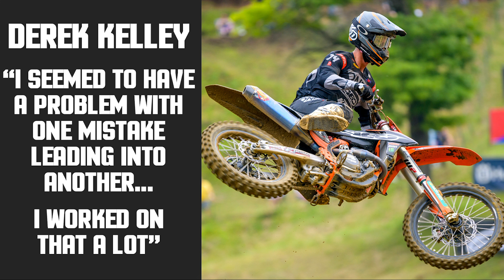"I Seemed to have a Problem with One Mistake Leading into Another..." | Derek Kelley Check-In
AEO Powersports KTM's Derek Kelley checks-in with us on his 2022 season as a whole, working with his new team, and how a mental coach has really improved his week-in and week-out performance.